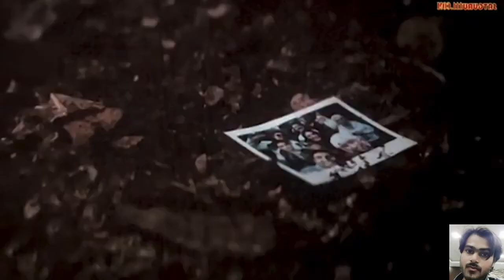DeadpoolAndWolverine full movie Hindi Explained#superheroes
wolverine
deadpool and wolverine
deadpool
deadpool 3
marvel
deadpool wolverine
comics
deadpool & wolverine
deadpool and wolverine trailer 2
ryan reynolds
radio one international
deadpool 3 trailer
deadpool and wolverine review
deadpool and wolverine trailer
deadpool & wolverine trailer
lego
hollywood
deadpool and wolverine new trailer
deadpool and wolverine final trailer
deadpool & wolverine new trailer
hugh jackman
deadpool & wolverine review
deadpool & wolverine reaction
movie
deadpool and wolverine x23
collectibles
thewrap
toyquest101
statue collector
viral
epic
deadpoolandwolverine
1/4 deadpool
iron kite
collection
deadpool statue
xmen
unboxing
deadpool & wolverine (movie)
the wrap
entertainment news
movies
movies and tv
entertainment
shawn levy
kevin feige
the mcu
deadpool and wolverine fight
deadpool and wolverine ending
deadpool and wolverine recap
deadpool and wolverine breakdown
cosplay foam
sks props
eva foam cosplay tips
eva foam cosplay tutorial
eva foam prop tutorial
wolverine cosplay armor
cosplay tutorial for beginners
deadpool 3 cosplay
foam crafts diy
foam crafting cosplay
eva foam cosplay
eva foam armor
eva foam tutorial
hugh jackman wolverine
deadpool and wolverine new footage
marvel legends
xmen cosplay
foam smithing
foam smith
wolverine costume
wolverine cosplay
deadpoolandvolverine
shorts
mcu
moviefone
cartoon
cartoon science
deadpool movie
does wolverine age
does deadpool age
deadpool vs wolverine
lego deadpool and wolverine custom
lego deadpool and wolverine
lego wade wilson custom
lego wade wilson
hugh jackman deadpool 3
wolverine suit deadpool 3
disney
lego marvel
lego deadpool custom
lego wolverine custom minifigure
lego wolverine custom
lego wolverine
lego deadpool 3
lego deadpool
minifigure
cmf
ashnflash
fox
sean chandler talks about
sean chandler
x-men
logan
blade
gambit
henry cavill
chris evans
mutants
deadpool 3 movie review
deadpool 3 movie review in telugu
deadpool and wolverine telugu review
new
release
deadpool and wolverine movie review
deadpool and wolverine movie review in telugu
soundtrack
records
hasbro
wolverine/visualizer
spoiler
from
(theme
lfg
simonsen
rob
funny fortnite
tomato fortnite
fortnite deadpool
fortnite's new deadpool and wolverine
fortnite
action figures
new deadpool movie